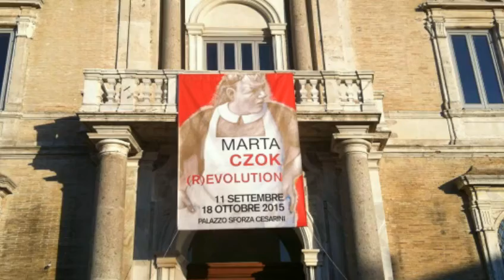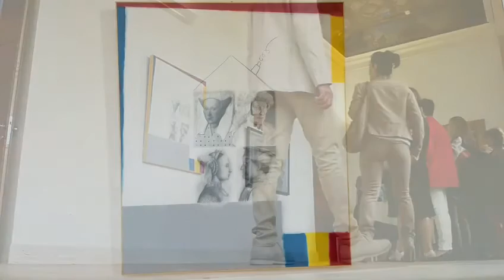(R)evolution - Marta Czok - virtual visit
(R)evolution is an exhibition of Marta Czok's paintings running from 11th September 2015 till 18th October 2015 inside Palazzo Sforza Cesarini in Genzano di Roma - Italy. It features paintings on politics, society, women, family, urban landscapes and Marta Czok's own view of contemporary art.
Music: Chopin's Three Mazurkas performed by Jonathan Biss (source: Free Music Archive).